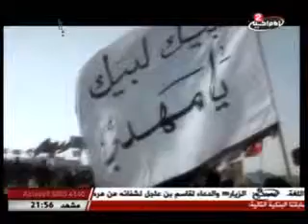حجر بن عدي - البث مباشر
البث مباشر
محاضرة سماحة السيد احمد الواعظ
حجر بن عدي
الحلقة 2